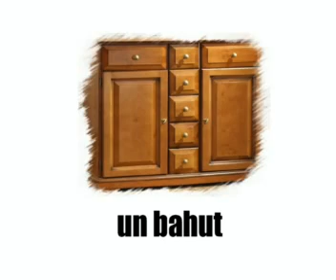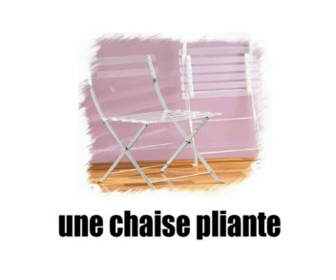学习法语的话 = 在familly